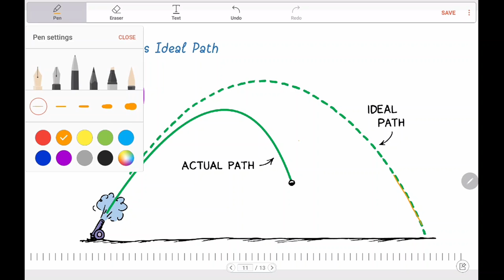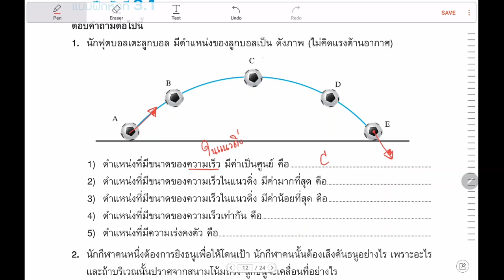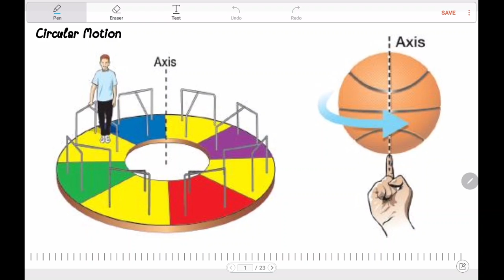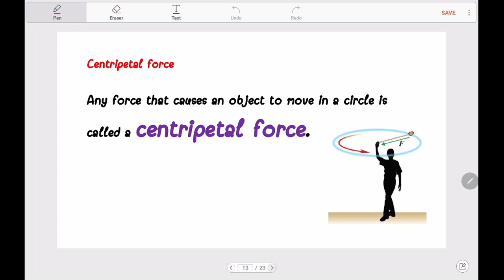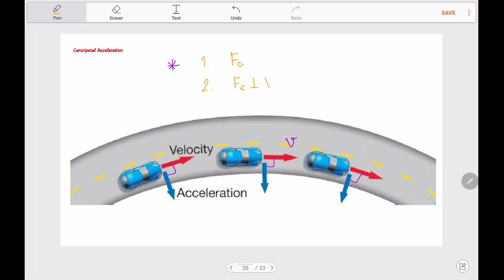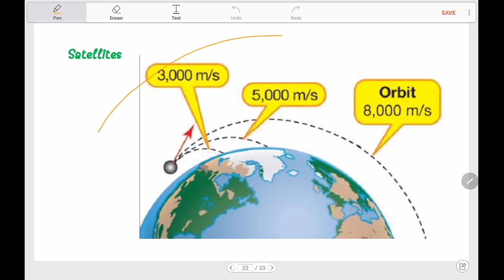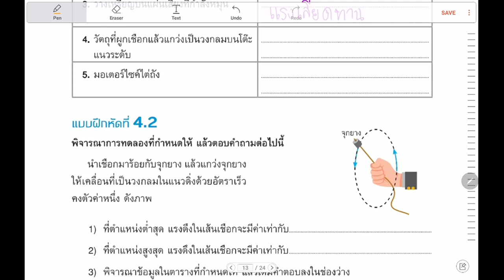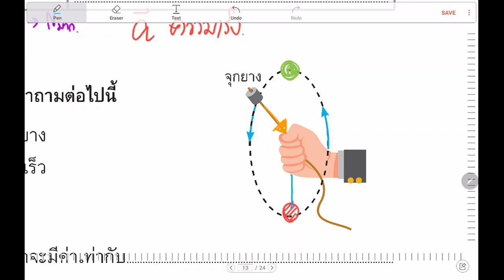ฺBasic physics 4/9 (1)